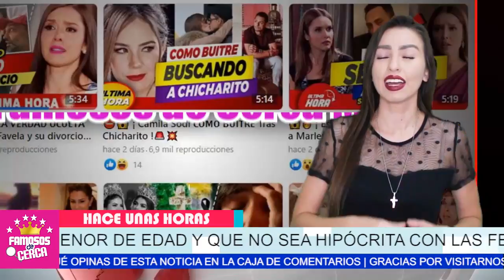📌😠 ¡ 𝗛!𝗣𝗢𝗖𝗥𝗜𝗧𝗔 𝗬 𝗗𝗢𝗕𝗟𝗘 𝗠𝗢𝗥𝗔𝗟 ! SERGIO MAYER Arremete Fuerte 𝗖𝗢𝗡𝗧𝗥𝗔 𝗦𝗨 𝗡𝗨𝗘𝗥𝗔 ! 😨📌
Sergio Mayer le saca los trapitos al sol a su ex nuera.

 BIENVENIDOS!!!